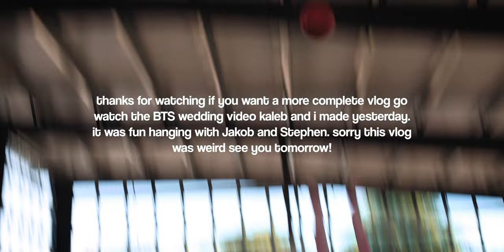seeing old friends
my friends aren't OLD they're just friends i've had for a long time ya feel.

locations:
happy valley, oregon
clackamas, oregon
troutdale, oregon

gear:
canon r6
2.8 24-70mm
a bunch of iphones